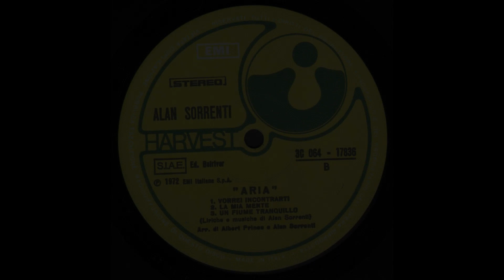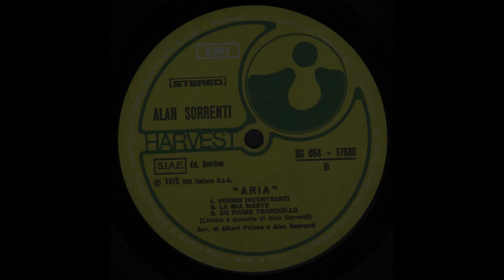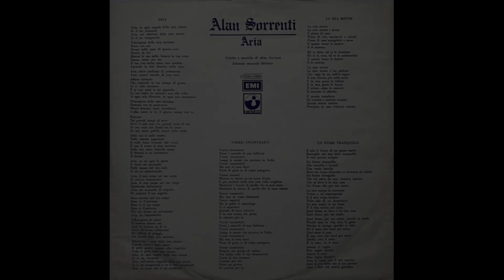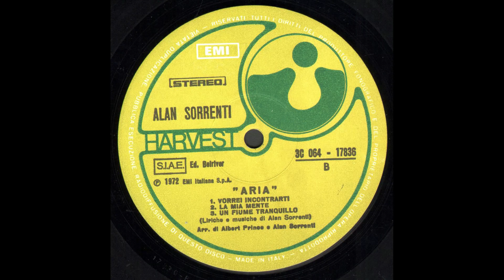- ALAN S. - - ( - Harvest Records 3C 064 17836 - 1972 - ) - FULL ALBUM